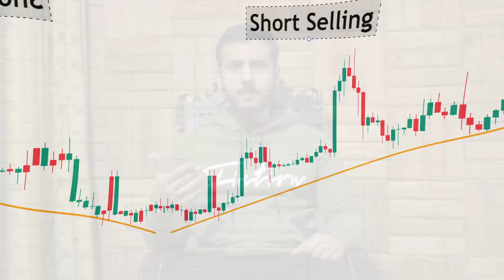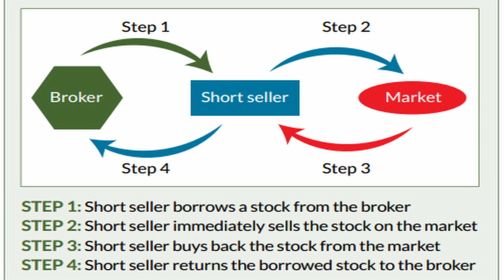What is Short Selling in Crypto ?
For Personal Mentorship or Premium Group Services,

Description:
📉 Dive into the world of crypto short selling with our latest video! 📈 Whether you're a seasoned trader or a crypto enthusiast looking to expand your knowledge, this video is a must-watch.

🔍 In this comprehensive guide, we break down the intricacies of crypto short selling, explaining the concept, the mechanics behind it, and how traders use this strategy to capitalize on market downturns. From understanding the basics to navigating the risks involved, we've got you covered.

💡 Topics Covered:

What is Crypto Short Selling?: Explore the fundamental concept of short selling in the crypto market and how it differs from traditional investing.

Mechanics of Short Selling: Gain insights into the step-by-step process of executing a short sell in the crypto space. We simplify complex terms and make it easy to understand.

Real-life Examples: Illustrate the theory with practical examples from the crypto market, showcasing instances where short selling proved to be a profitable strategy.

Tips for Beginners: If you're new to short selling or crypto trading in general, we provide valuable tips and precautions to ensure you navigate the market with confidence.

🚀 Whether you're looking to enhance your trading skills or simply curious about how short selling works in the crypto world, this video has something for everyone. Hit play now to unravel the mysteries of crypto short selling and empower yourself with knowledge to make informed investment decisions.